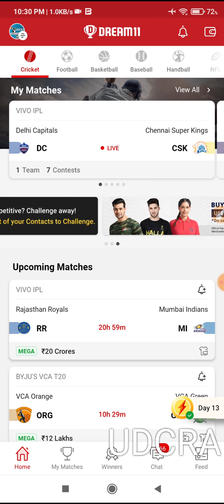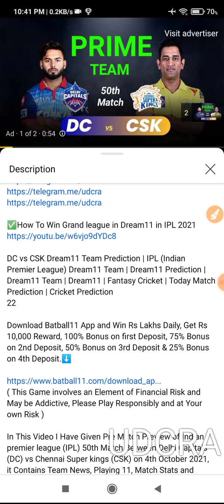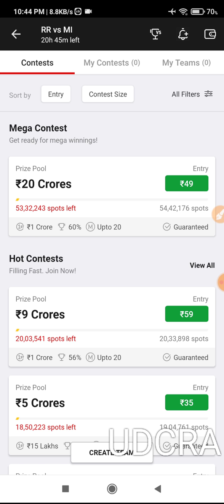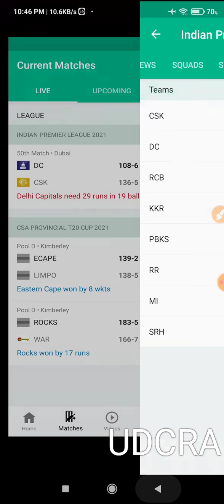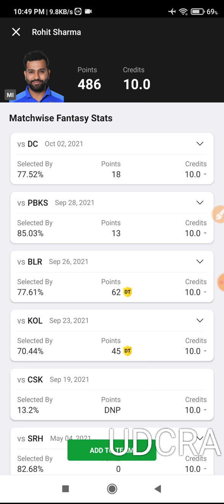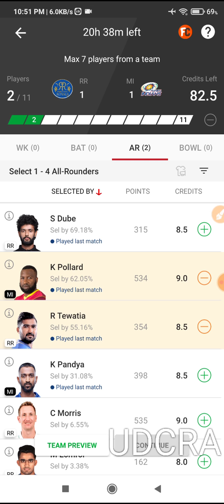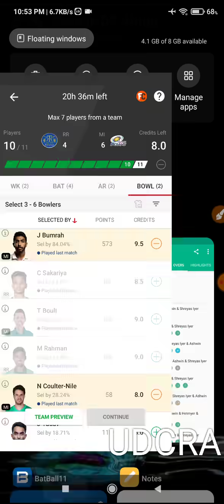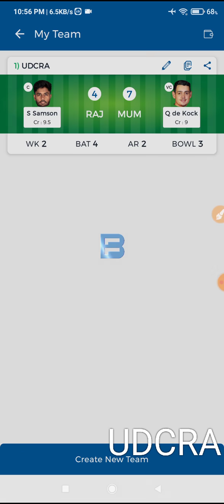RR VS MI Dream11 Team | RR vs MI Dream11 IPLT20 | RR vs MI Dream11 Today Match Prediction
RR vs MI  DREAM11 Team Prediction | IPL | Indian Premier League | Dream11 Team | Dream11 Prediction | Dream11 Team | Dream11

✅How To Win Grand league in Dream11 in IPL 2021

RR vs MI Dream11 Team Prediction | IPL (Indian Premier League) Dream11 Team | Dream11 Prediction | Dream11 Team | Dream11 | Fantasy Cricket | Today Match Prediction | Cricket Prediction
22

In This Video I Have Given Pre Match Preview of Indian premier league (IPL) 51st Match Between Rajsathan Royals (RR) vs Mumbai Indians (MI) on 5th October 2021, it Contains Team News, Playing 11, Match Stats and Analysis, Match Prediction, Fantasy Cricket Tips and Dream11 Team Prediction etc.